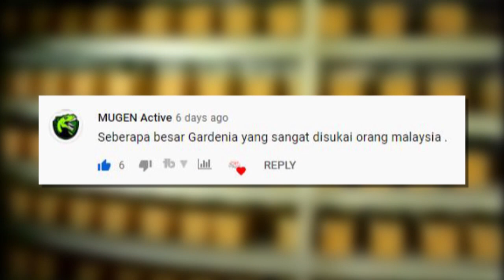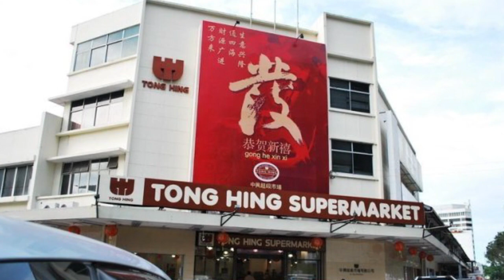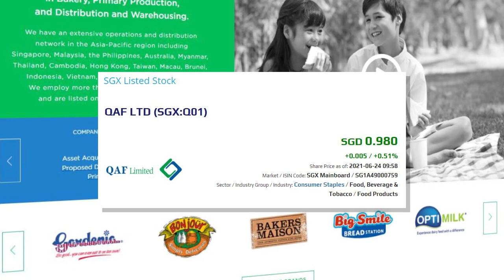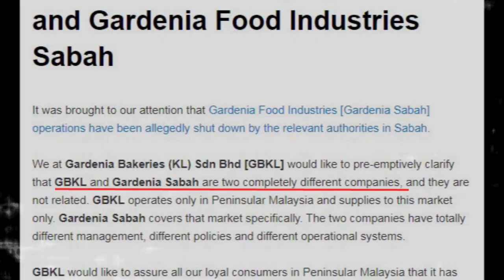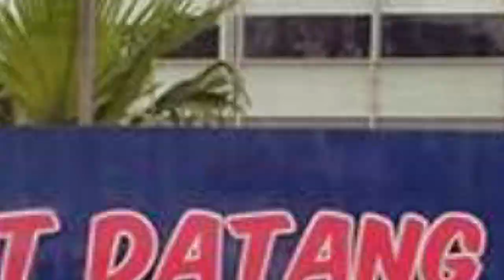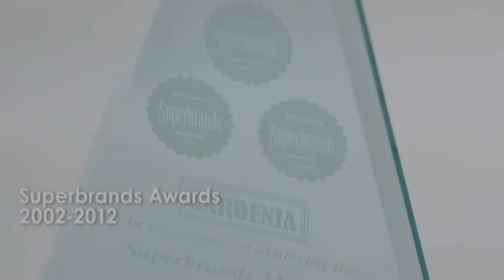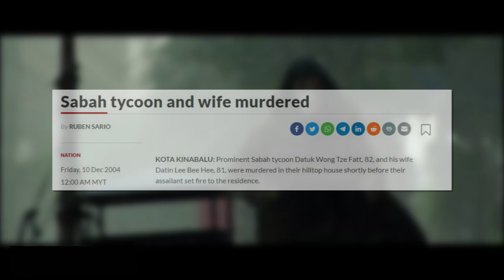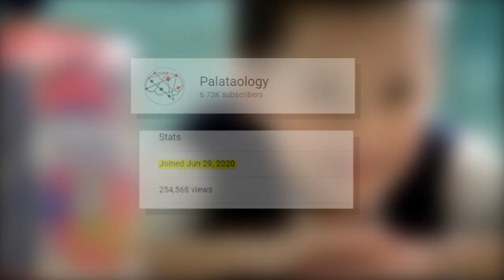Berapa Besar GARDENIA Sebenarnya? (Dua Jenama Gardenia Berbeza Di Malaysia!)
Roti Putih Gardenia, Roti Coklat, Ban Bilis dan Twiggies...semuanya dah pun menjadi sebahagian daripada kediupan harian kita. Gardenia terkenal dengan tagline nya "enak di makan begitu saja".

Jadi dalam episode Palataology kalini, jom kita tengok asal usul syarikat Gardenia dan kenapa ada dua syarikat Gardenia yang berbeza di Malaysia.

Hai, selamat datang ke Palataology. Channel yang mengketengahkan cerita cerita yang berkaitan dengan bisnes, sains, teknologi dan sejarah secara santai dan bersahaja.

Kredit:
1. International Executive Service Corp
2. The Late Late Show with James Corden
3. Cilisos
4. Gardenia-Chronicles
5. Gardenia KL
6. North Borneo History
7. Royal Brunei Airlines Facebook
8. Pexels
9. Entrepreneur Phillipines
11. Peyruis